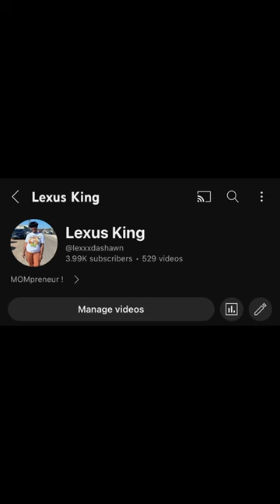Yall like my hats ? Be honest 💕